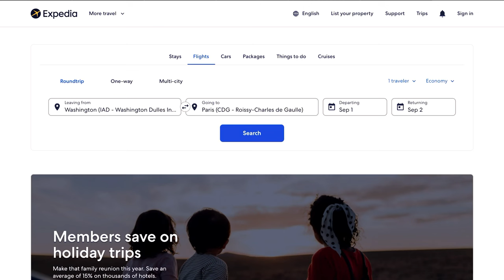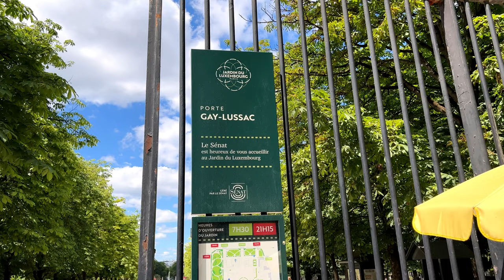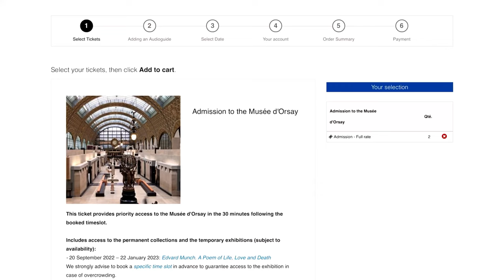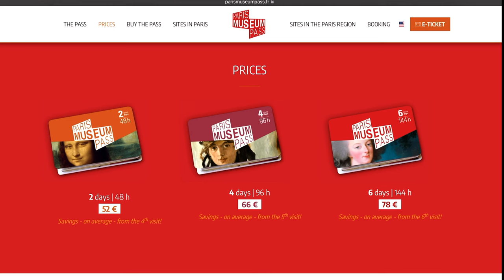15 ESSENTIAL Tips for Paris Travel on a Budget in 2024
Paris France is an expensive destination. In our last video we broke down in detail how much we spent on our 6 week slow travel trip to Paris, and it didn’t come cheap. We spent $10,000 on this trip. But we learned so much on this journey, about what to watch out for and how to budget. We are going to share our top 15 essential tips for budgeting a trip to Paris here with you.

If you’re reading this we bet you love to travel.
Comment “I love Paris!" so we can notice you!

📚 RECOMMENDED READING:
Rick Steves Pocket Paris

🎫 RECOMMENDED TRAVEL EXPERIENCES/TOURS:
Paris Batobus Hop-On Hop-Off Sightseeing Cruise:

🗺️ ITINERARY GUIDE:  We've created an itinerary guide to help you on your next visit. You can download the PDF to your phone, to take advantage of the Google Maps links, videos, and web links that are integrated into the guide.

ABOUT US:  We are a couple who retired early in order to travel and enjoy life. We spend half our time in Washington DC and the other half in extended slow travel all over the world. Our philosophy is to "travel wide" but also to "travel deep" which means really getting to learn the stories unique to the destinations that we visit. Join us for the journey.

We've designed some beautiful greeting cards, mugs, t-shirts and more; and you can take them to the next level by fully customizing the designs further with your name, photo, etc.

🎤 We Use the DJI Wireless Mics While On the Go

🎙️ We Use the Shure MV7 USB Studio Microphone on the PC

🎥 We Use the Insta360 X3 360 Degree Camera

🎫 We Book Our Touring Adventures with GetYourGuide Because We Trust Them and Tours are Cancellable

✈️ We use the United Explorer Card to Pay for our Travels; Use this Code to get FREE Bonus Miles when you Sign Up too.

❓ Answer to the trivia question at the end of the video: There are many Paris city passes available, such as the Paris Passlib and the Paris Visite Pass. When it comes to the Paris Pass vs Paris Museum Pass, the Paris Museum Pass includes less than the Paris Pass, however, that does not mean it is less value for money. The Museum Pass includes entrance to around 60 tourist attractions in Paris, including skip the line entrance where it is available. The Paris Pass card is a tourist package that includes more than 80 tickets to Paris a wide range of attractions. The package you should buy or whether you should by one at all, depends on the style of your trip and the visits you want to make. Below is a great article that gives you additional information.

00:00 Introduction
00:42 Setting Budget
01:12 Airfare
01:43 Accommodations
02:20 Free Museums
02:43 Green Bathing
03:08 Walking
03:29 Museum Audio Guides
03:56 Museum Passes
04:22 Lunch
04:42 Breakfast
05:05 Touristy Restaurants
05:28 Tipping
05:50 Value Menu
06:10 Buying Groceries
06:30 Beverages